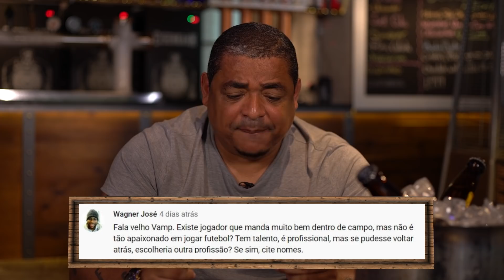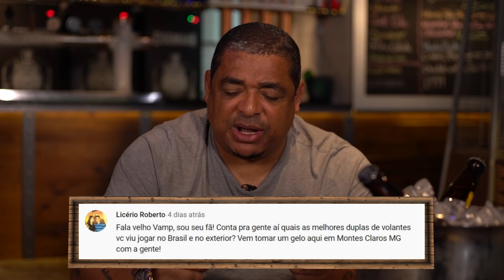"ZICO ou MARADONA?" PERGUNTE AO VAMPETA #61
Quem foi melhor: Zico ou Maradona? Na edição desta semana do Pergunte ao Vampeta, o Velho Vamp foi questionado sobre o assunto e também respondeu outras dúvidas dos internautas. Assista ao 61º programa da série na Jovem Pan Esportes.

Agradecimento pelo espaço de gravação: Bar Prainha Paulista